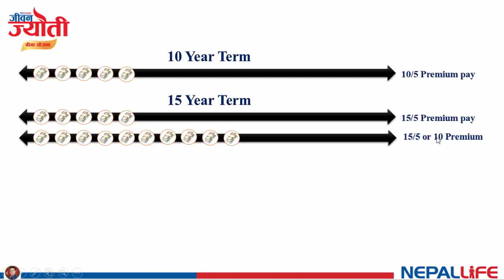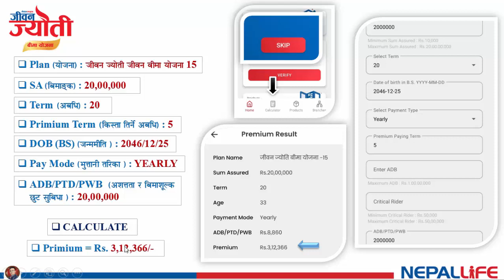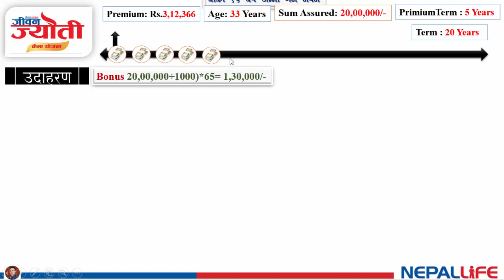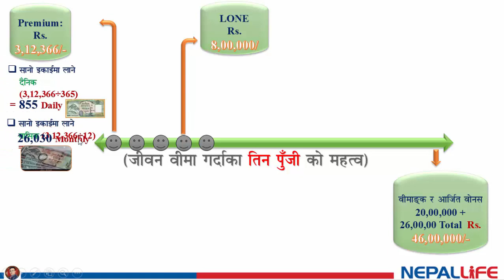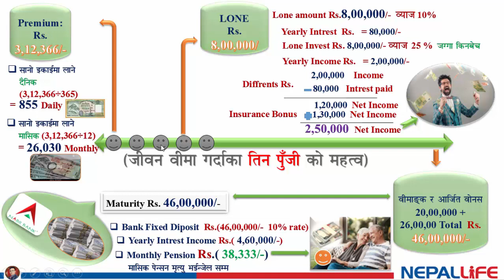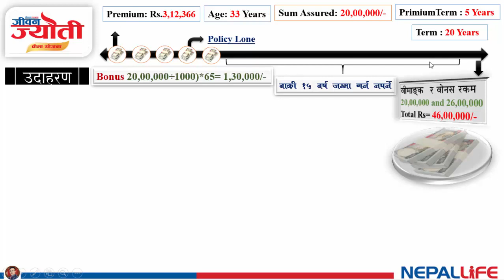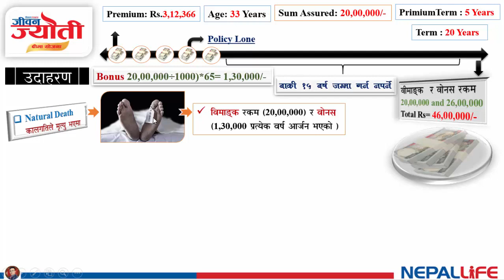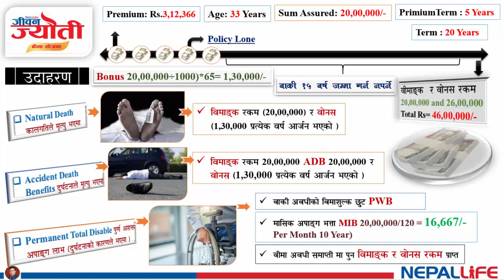Nepal Life Jiban Jyoti Plane (जीवन ज्योती सिमित अबधी) || Himal Rai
मानिसको आम्दामीको अवस्था र व्यवस्थालाई मध्यनजर गरी उत्कृष्ठ जोखीम बहन सहितको मुनाफा गर्न सकीन्ने जीवन वीमा योजनाको रुपमा रहेको यस जीवन ज्योती सिमित अबधी भुक्तानी जीवन वीमा योजना बाट लाभ लिन सकीन्ने भएकोले पुर्ण रुपमा यो भिडियो हेर्न आवश्यक रहेको जानकारी गराउदछु ।